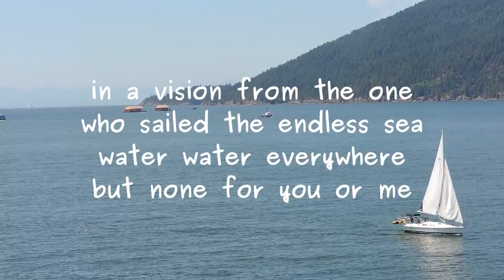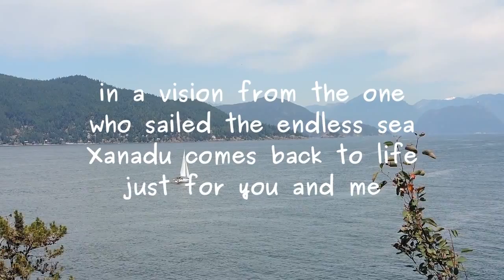poet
Reworked 2009 poem by Lawrence Hearn at BCPOETRY.CA